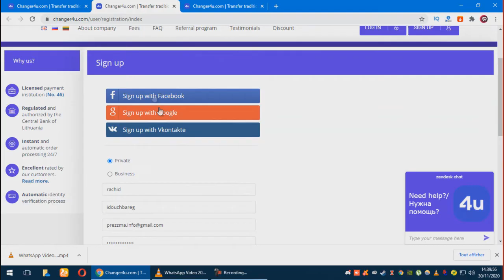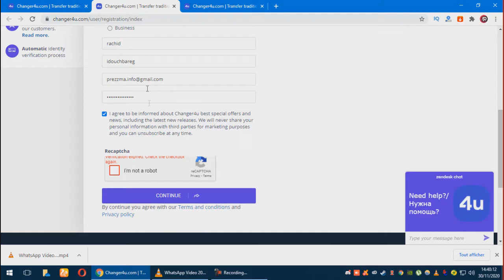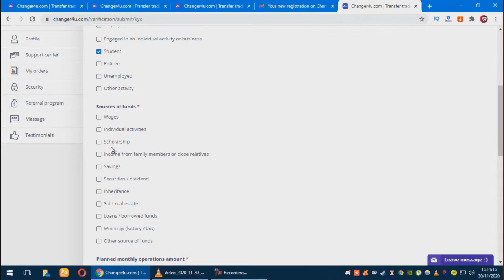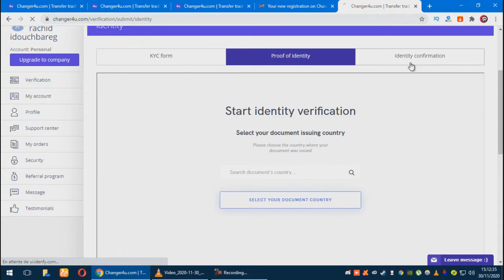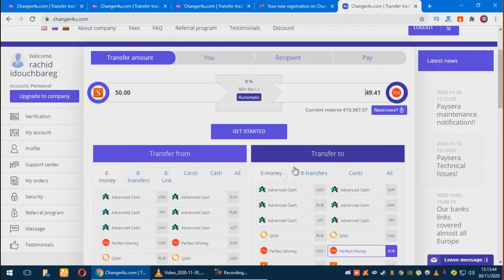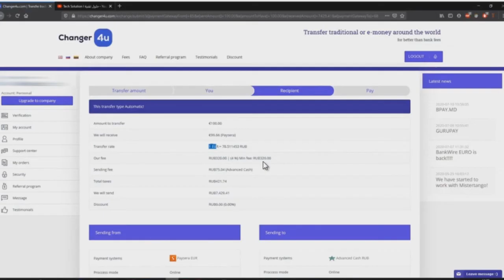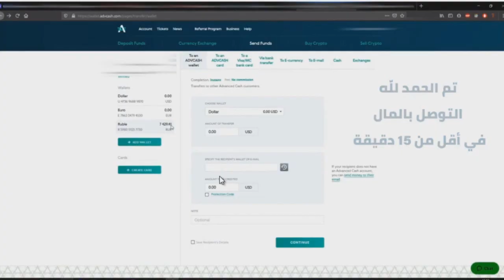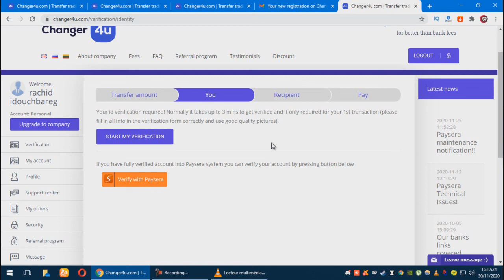تحويل الاموال بين بايسيرا وادفكاش و بيرفكت موني 💰 والعديد من البنوك مع Changer4u ✅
بعد البحث والعناء الطويل وجدت لكم أفضل موقع صادق الذي يمكنك من تحويل الأموال بين البنوك مثل بايسيرا و ادفكاش وبيرفكت موني وبايير والكثير الكثير من البنوك بأقل الاقتطاعات، في درس جديد وكما عودناكم في دروس سابقة وجديدة بأفضل المواضيع الحصرية على قناتكم قناة بريزما للمعلوميات